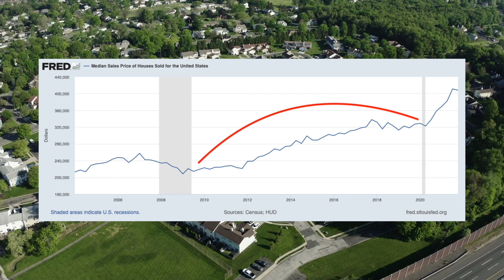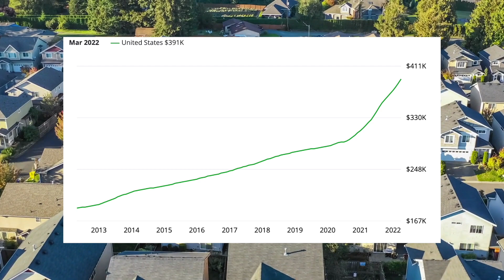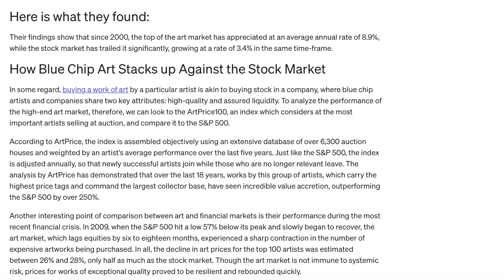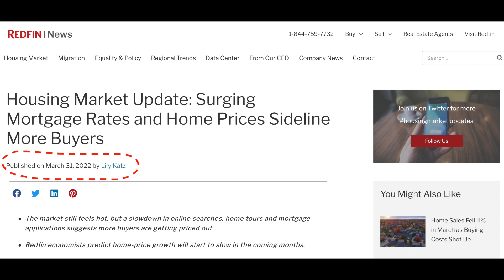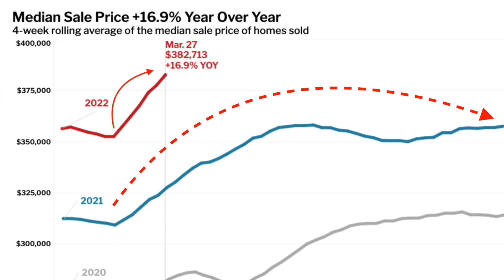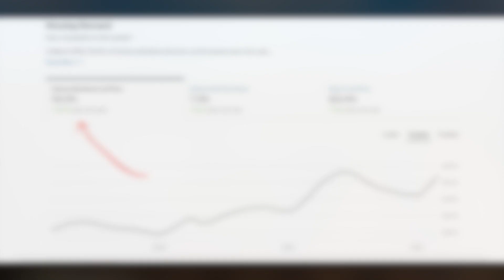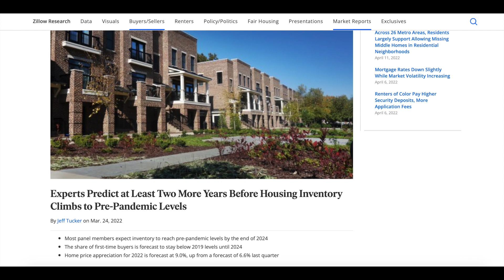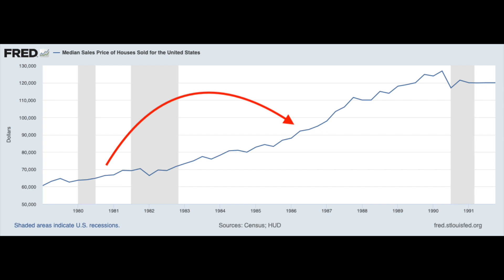Everything You Need To Know About The Upcoming Housing Crash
Masterworks - The only investment platform dedicated to art investing

Invest in blue-chip art for the very first time. Purchase shares in great masterpieces from artists like Picasso, Warhol, and more!

Everything You Need To Know About The Incoming Housing Crash
The US housing market. After years of demise and slow growth following the 2008 recession real estate is back in the headlines. The median home price today stands at a record-breaking $413,000. Alongside this price appreciation, mortgage rates have recently pushed past 5%. These conditions have created a hectic market, where non-cash buyers are on average paying over $2200 a month for their mortgages, almost 30% higher than last year. For many affording a home has simply become impossible. The big question is on everyone's mind. When is this bubble going to pop?

0:00 - 1:31 Intro - How Bad Is It Out There
1:32 - 3:12 Masterworks.IO
3:13 - 4:13 Where are Prices Going in 2022
4:14 - 5:16 Active Listing (Inventory Crisis)
5:17 - 7:48 Why I Could Be Wrong
7:48 - 8:57 Are We Headed Towards Diaster
9:07 - 9:26 Outro